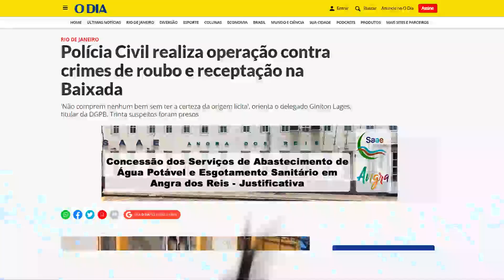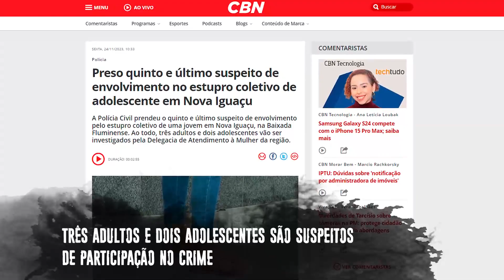Retrospectiva 2023 | Ações de destaque realizadas pela Polícia Civil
🎥 Retrospectiva 2023 | Em mais um ano, a Polícia Civil trabalhou de forma incansável em prol da população do estado do RJ.

Aperte o play ▶️ e relembre algumas das ações de destaque que foram realizadas pelos nossos agentes em 2023. 🚔

Polícia Civil, sempre, emdefesadequemprecisar! 👊🦅